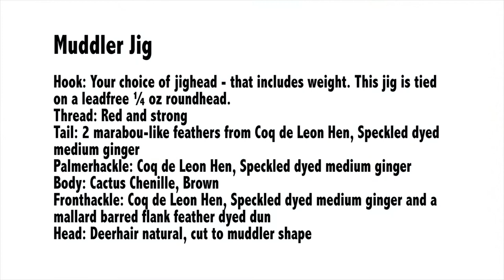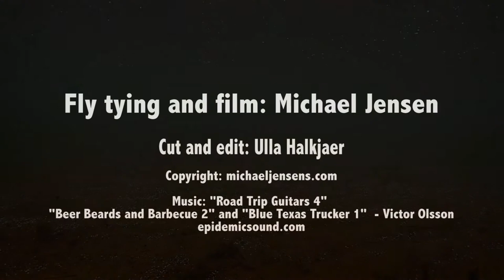Muddler Jig - hair jig tying tutorial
Crossover from muddler fly to jig. Basically a mashup between a Woolly Bugger, a muddler minnow and a jighead. I started tying these on really small and light jigheads weighing 1 – 3 grams (1/28 to 3/28 oz). But now I tie the Muddler jig on heavier heads as well, to be able to use it on baitcasting tackle as well. So far they have given me  brown trout (sea run in saltwater as well) and perch, but I fell confident that they will catch a wide variety of sculpin eating predators in the coming season. The deer hair head makes this jig sink slowly - enabling me to use it in shallow water.

You wanna support my blog? Read on!

Support My blog by purchasing things from Amazon through this link (No additional cost for you)

Muddler Jig
Hook: Your choice of jighead - that includes weight. This jig is tied on a leadfree 1/4 oz roundhead
Thread: Red and strong
Tail: 2 marabou-like feathers from Coq de Leon Hen, Speckled dyed medium ginger
Palmerhakcle: Coq de Leon Hen, Speckled dyed medium ginger
Body: Cactus Chenille, Brown
Fronthackle: Coq de Leon Hen, Speckled dyed medium ginger and a mallard barred flank feather dyed dun
Head: Deerhair natural, cut to muddler shape

My Fly Tying Vice